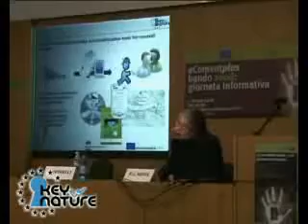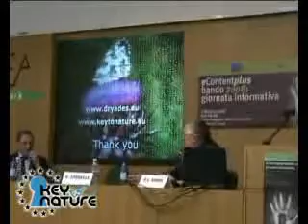(4) eContentplus bando 2008: giornata informativa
Il Programma Comunitario eContentplus è un programma
pluriennale il cui scopo fondamentale è facilitare l'usabilità,
l'accessibilità, lo sfruttamento dei contenuti digitali e la creazione
di servizi e prodotti innovativi ad alto valore aggiunto.
I progetti eContentplus mirano all'inter-operabilità, all'accessibilità
e all'implementazione di standard e soluzioni specifiche (S&S) attraverso
l'uso di tecnologie consolidate, puntando all'innovazione in
termini di organizzazione e modalità di impiego e assicurando al contempo
il rispetto dei requisiti di multi-culturalismo e multi-linguismo.
Nel corso dell'evento saranno presentati gli obiettivi e i contenuti del
programma di lavoro 2008.
Le aree del programma per il 2008 sono:
· Geographic information,
· Educational contents,
· Digital Libraries (cultural, scientific & scholarly content).
Interverranno un Funzionario della Commissione Europea ed alcuni partecipanti
ed esperti nella preparazione e gestione di proposte progettuali.